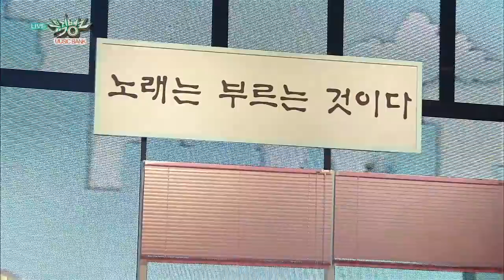Double V (Feat. Kim Saengmin) - 3 Do | 더블V (Feat. 김생민) - 3도 [Music Bank Special Stage / 2018.03.02]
▶ MusicBank Short Clip Play List